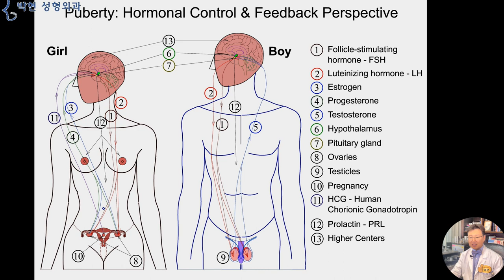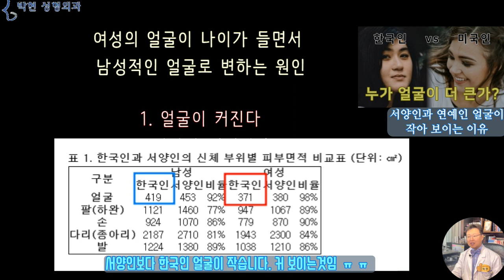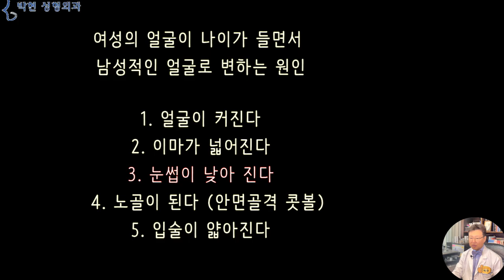노화로 중년 여성 얼굴이 남성형으로 변하는 원인 - 넓은이마 + 낮은눈썹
썸네일을 보시고 들어오셨겠습니다만 오늘은 왜? 여자들이 나이 들어 노화되면 얼굴이 남성적으로 변하는지에 대해서 알아 보도록 하겠습니다.
나이 먹을수록 여자들 얼굴이 남자같이 변하나요?
그냥...저만 이런가 싶어서요
제가 얼굴이 넙적한 편이긴 한데..
나이가 들면 들수록 얼굴이 자꾸 남자 같아져요
머리숱이 많이 빠져서 인지 이마도 넓어졌고요
입술도 얇은데 더 얇아진거 같고.
얼굴살은 빠졌는데 왜케 얼굴이 커보일까요,,,아니 커진거 같아요
이젠 아줌마가 아니라 아저씨라고 불리겠어요 ㅠㅠ
얼굴에 필러라도 해볼까요??
어렸을때에는 이렇게 남자애 인지 여자애인지 잘 모르겠다가도
사춘기를 지나 2차 성징이 시작되면서
남자는 남자다운 얼굴이 되고
여자는 귀엽고 여성스러운 얼굴로 되는데요 나이가 들면서 얼굴이 노화 되기 시작하면
나잇살이 찌면서 우악스럽게 되기도 하고
노숙하게 되어 후덕해 지기 보다는 사납게 되는 경우가 있습니다.
그래서 그 원인이 뭔지 한번 알아 보겠는데요
여성의 얼굴이 나이가 들면서 남성적인 얼굴로 변하는 원인
1. 얼굴이 커진다
2. 이마가 넓어진다
3. 눈썹이 낮아 진다
4. 노골이 된다 (안면골격 콧볼)
5. 입술이 얇아진다

여성적인 얼굴이 남성적인 얼굴로 되는데에는 이 5가지 원인으로 살펴 볼수 있는데요
우선 1번,,,, 얼굴이 커지면 남자스러워 진다는 것은
우리나라 식품의약품 안전청에서의 통계자료를 근거로 볼 수 있는데요
한국인 남성의 얼굴 표면적은 419 제곱 센티미터인데 반하여
한국인 여성의 얼굴 면적은 371 제곱 센티미터로 약 13% 정도 작은 것으로 측정 되었습니다.
이는 서양인 여성의 380 제곱 센티미터 보다 작은 크기 인데요, 이는 서양여성 얼굴이 입체적이라 작아 보인다고 “ 서양인과 연예인 얼굴이 작아 보이는 이유” 라는 동영상에서 분석해 드린적이 있습니다.
나이가 들면서 얼굴이 커지는 사례는 여기 모녀지간 이라고 하는 러시아 컬링 선수와 코치에서도 볼 수 있겠고요
왼쪽의 탄력이 있는 풍선과 불어 놓은지 오래되어 탄력이 떨어진 풍선의 크기를 보면 직관적으로 알 수 있겠습니다.
2번의 이마가 넓어지게 되면 당연히 얼굴도 커지겠는데요, 그에 더불어 이마는 관상학적으로 남성을 상징하는 부분으로써,
여성에게는 대머리가 없는데도 불구하고 이렇게 해 놓으면 진짜 남성인지? 여성인지 분간을 할 수 없을 정도의 얼굴이 되곤 합니다.
이러한 이마 면적에 대한 내용은 여성화 수술 논문에서 많이 나오는데요
왼쪽 파란 사각형의 남성형 이마는 넓고
오른편의 여성의 이마 특징은 남성에 비해 짧고 좁다고 나와 있는 것을 볼 수 있습니다. 즉, 나이가 들면서 얼굴이 남자스러워 지는 이유가,,,, 필러를 맞아 이마가 넓어지는 경우도 해당이 된다는것입니다.
3번은 눈썹 위치에 대한 내용인데요,,, 눈썹이 낮아지면 당연히 이마가 넓어지고 이마가 넓어지면 저절로 얼굴이 커진다는 점에서
눈썹이 눈에서 얼마나 떨어져 있는가가 아주 중요한 얼굴비율인데
이 젊은 여성분들의 경우 좁은이마가 절대 아님에도 불구하고 높은 눈썹으로 인하여 귀엽고 여성스러운 외모를 보여주고 있습니다.
광대뼈가 조금 나와 있으면서 볼꺼짐과 입가주름이 조금 보입니다만 아주 고급진 얼굴의 중년 여성분입니다.
오른쪽의 여성또한 왼쪽 여성에 못지 않게 귀티 나는 얼굴인데,,, 왼쪽 여성보다 광대뼈가 덜 튀어 나와 있고 콧날도 얇쌍하게 세워져 있습니다만,, 왠지 나이가 들면서,,, 남성미가 풍겨져 나오는 것은 바로,,,,,
왼쪽 여성에 비하여 눈썹이 낮기 때문입니다.
이러한 경우 눈썹 거상술을 하여 눈썹을 올려주어 전택궁을 시원스레 틔여 주면 되는데
이때 내시경 이마 거상술을 하면 헤어라인이 눈썹이 거상된것보다 더 높아져 이마가 넓어지므로
눈썹은 거상을 하되 이마면적은 축소가 되도록
이마축소거상술을 하시면 보다 여성스러운 얼굴비율이 되겠습니다.

오늘은 여성이 나이를 먹으면 얼굴이 왜? 남성적으로 변하는지에 대해서 얼굴크기, 이마면적, 그리고 눈썹처짐으로 분석해 보았고요
이어서 다음 시간에는 왜? 코가 나이들면서 남성적이 되는데, 입매가 왜? 남자스럽게 변해 가는지 그 원인과 해법에 대해서 말씀 드리도록 하겠습니다.